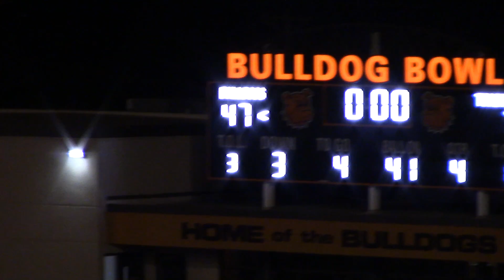Artesia vs Alamogordo 2021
Artesia Bulldog Highlights